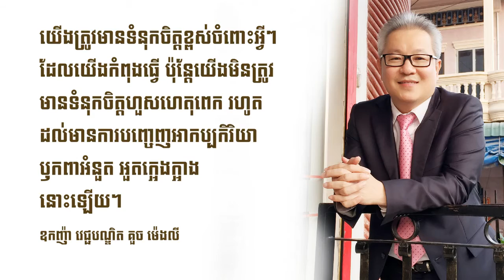Oknha Dr. Mengly J. Quach's Quote Part 17 | ឧកញ៉ា វេជ្ជបណ្ឌិត គួច ម៉េងលី